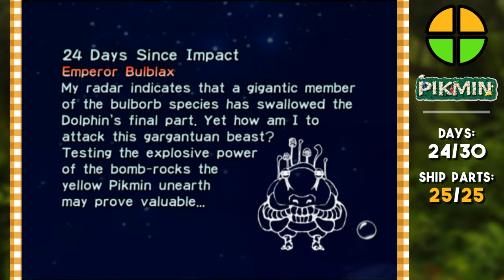Pikmin - The Final Trial | DAYS 24 & 25